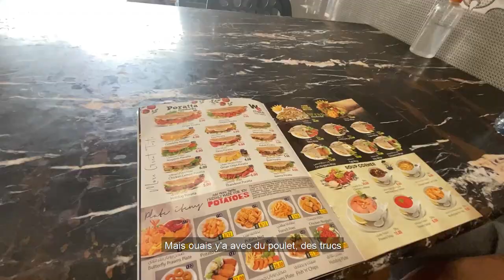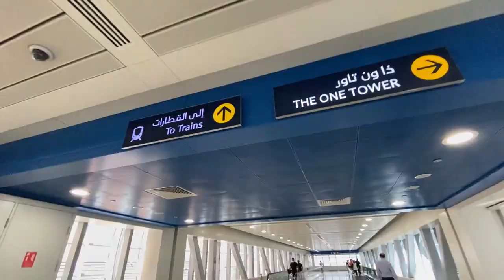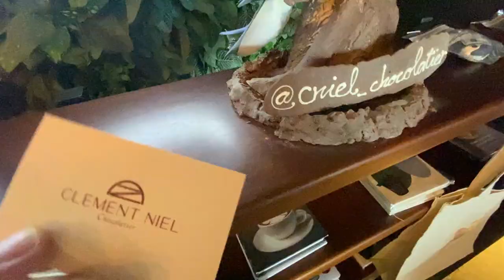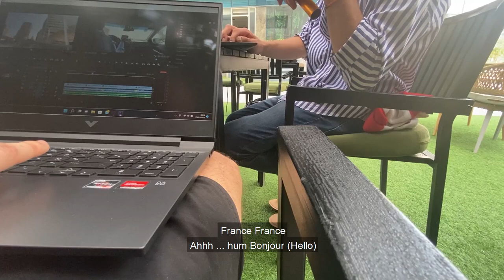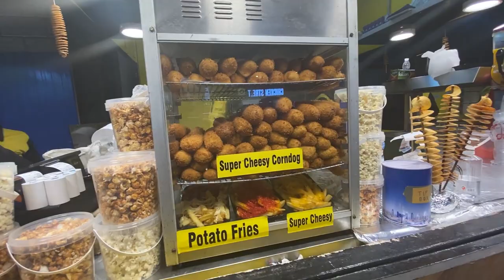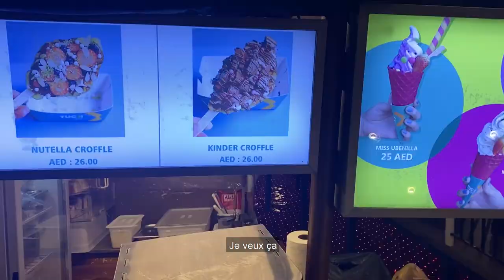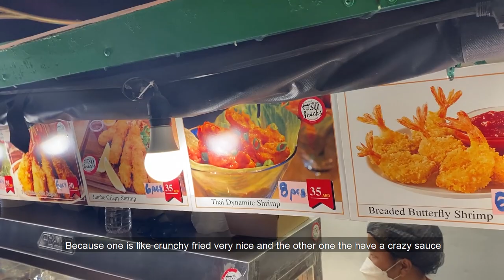JE RETOURNE À DUBAI / PART 1 : Kite Beach, Paratha, Global Village ...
Je vous emmène avec moi à Dubai plusieurs jours où j'y ai vécu pendant plus d'un an.
Arrivé à l'aéroport, fouille de bagages avec Sasso, Kite beach, Burj Al Arab, mon entreprise, Dzimba The Lion puis Global Village à ma manière.
Dans cette vidéo je tenais à partager avec vous la vie que j'ai eu en tant que résident et non comme touriste.

// Credits :
- (HQ) Travis Scott - Pick up the Phone Instrumental ft. Young Thug x Quavo
- Ckay - Love Nwantiti [DRILL REMIX] _ Riko Rose - Go Girl Instrumental [prod. @ymadzz x @salimbeatz]
- Lil Uzi Vert - XO Tour Llif3 - Instrumental
- No Role Modelz - J Cole _INSTRUMENTAL_ (Free DL)
- Rodrigo Amarante - Tuyo (Narcos Theme Song) Karaoke Version
- Travis Scott - Butterfly Effect (Instrumental) (ReProd. BO Beatz)